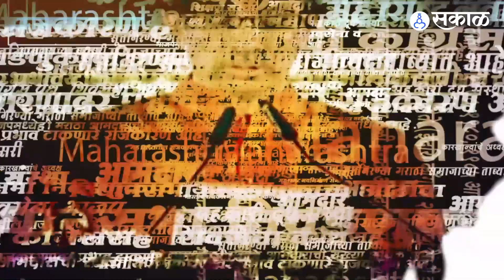Darshana Pawar चा Murder का केला Rahul Handore ने खून ? पोलिसांनी केला खुलासा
राहुलने का केला दर्शनाचा खून? पोलिसांचा मोठा खुलासा